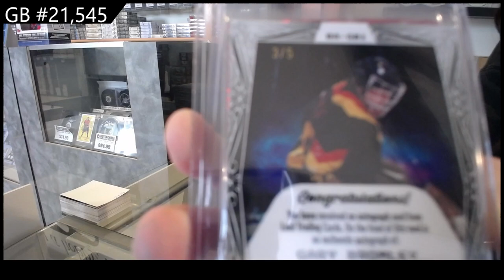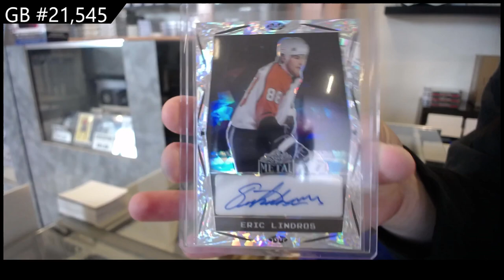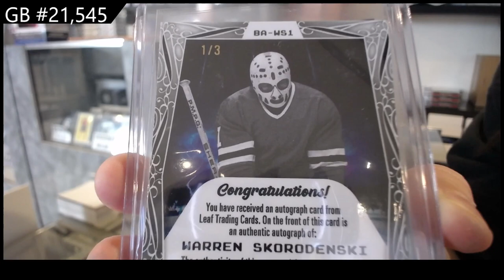2023-24 Leaf Metal Legends Hockey 2 Box Break - CNC GB #21,545